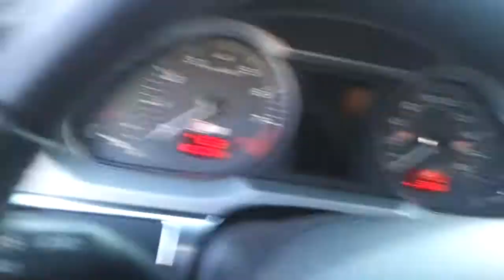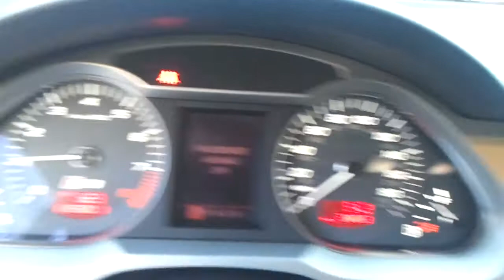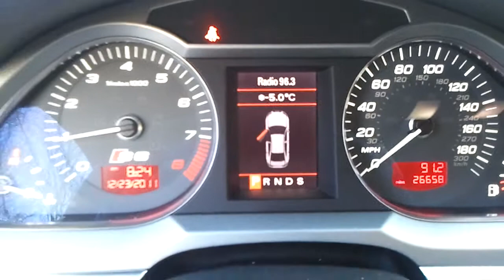HD: Cold Start Audi S6 V10 Ауди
Cold starting my 2008 Audi S6, temperature is about 20F.